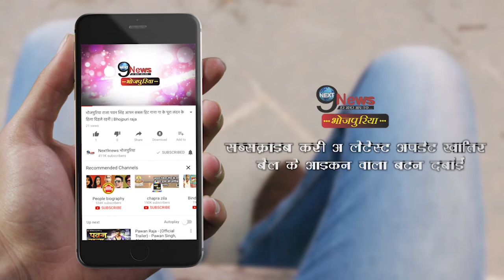इस दिन पटना में नहीं चलेंगे डीजल वाले ऑटो ||| Diesel Autos Not To Run In Patna| Air Quality Index